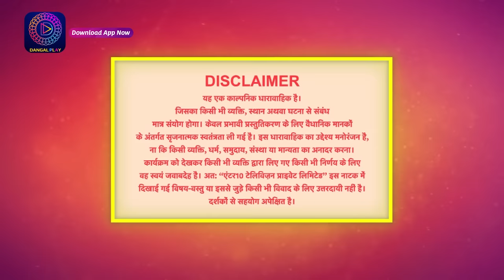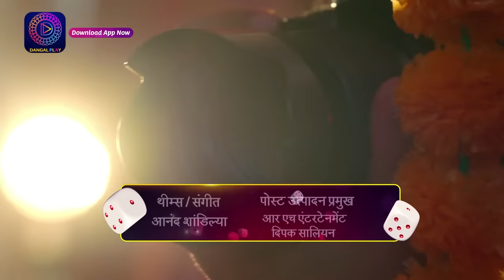Baazi Ishq Ki | 27 March 2023 Episode 01 | Full Episode | बाज़ी इश्क़ की Dangal TV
Baazi Ishq Ki | बाज़ी इश्क़ की | नया धारावाहिक  Mon-Sat 10pm  | Dangal TV

You can watch the Dangal TV channel :
Fastway Channel No: 15
Digena Channel No: 117
Zing Channel No: 119
Tata Play: 177
Sun Channel No : 328